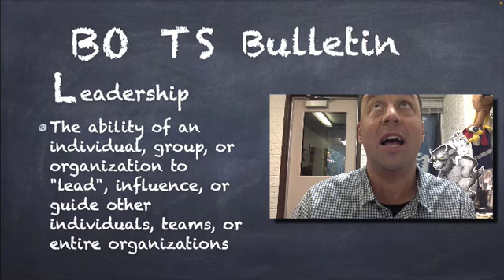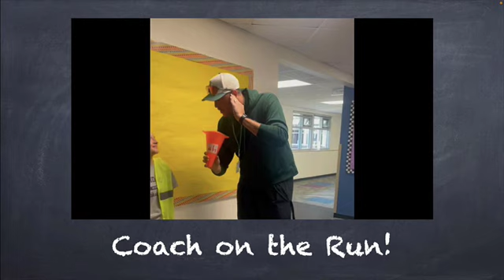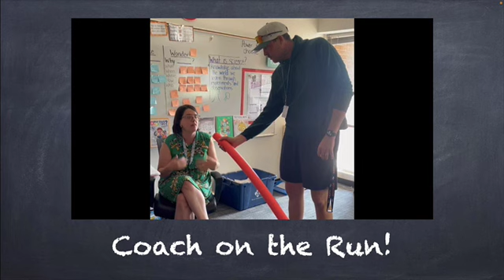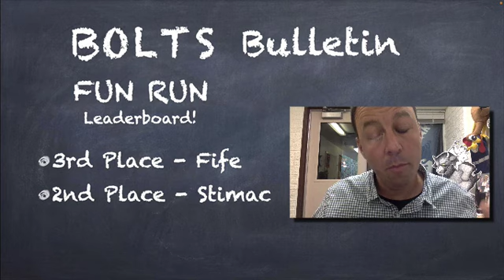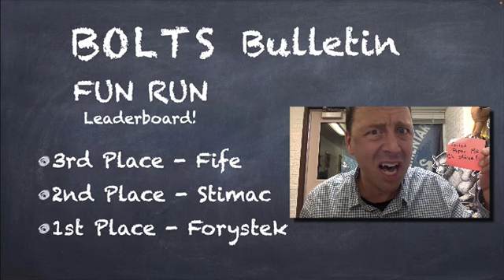Fun Run 2024 Day 2 - L is for Leadership!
It's day 2 of our Fun Run fund raiser and things are heating up! Tune in to find out who gets to shave Mr. C's head today and learn about what whacky things our top class from Tuesday will get to do tomorrow! Just a reminder, we reset our totals each day for the Magic Hat to keep it fair and balanced for all of our classes! So your class doesn't have to fund raise the most money for the whole week, just for a 24 hour period. Good luck and keep those Fun Run dollars rollin' in!!!